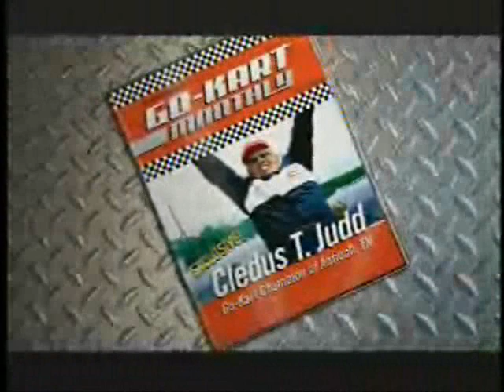I Love Nascar - Cledus T. Judd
music video for i love nascar by cledus t judd